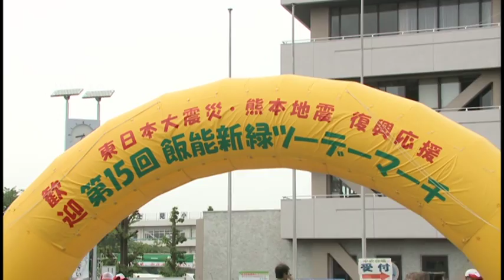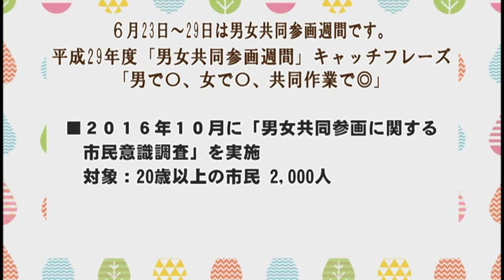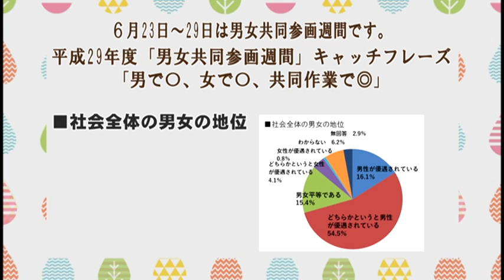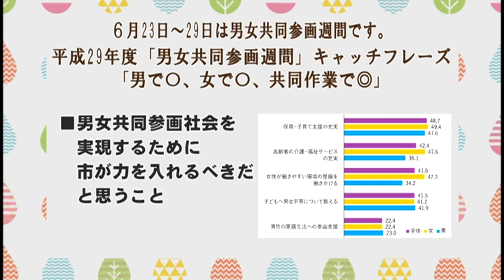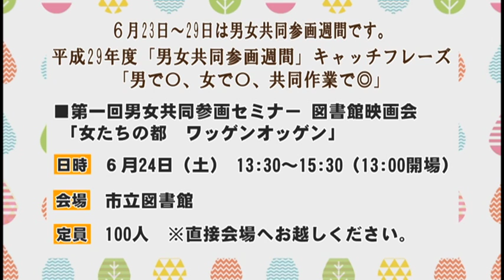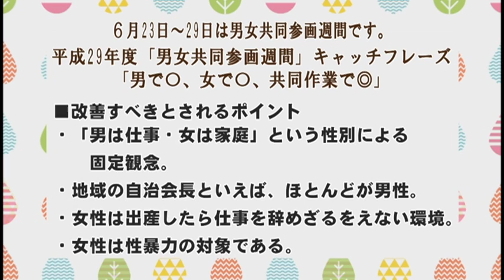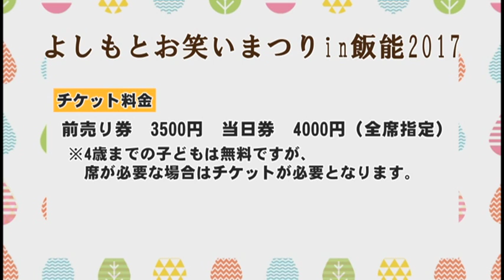飯能市役所インフォメーション No 789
収録内容：飯能新緑ツーデーマーチリポート、飯能市長選挙のお知らせ、男女共同参画週間・市民意識調査の結果、よしもとお笑いまつりin飯能